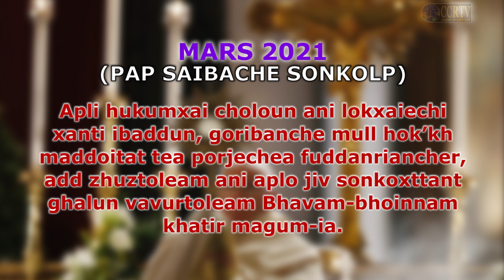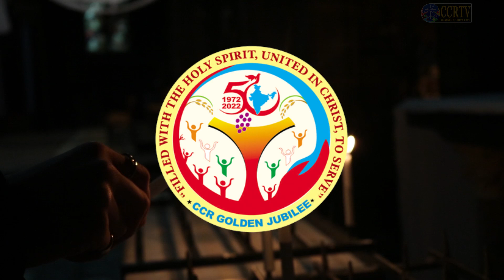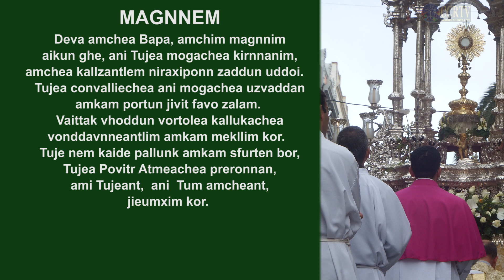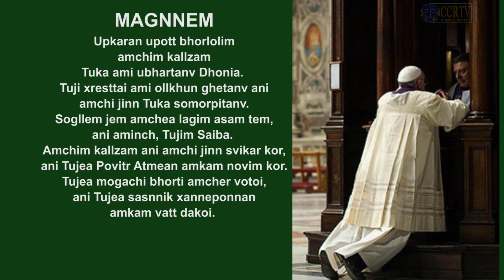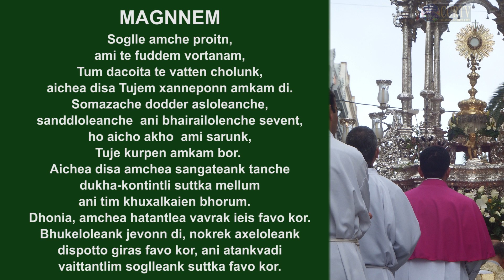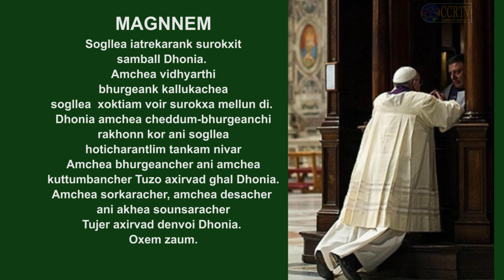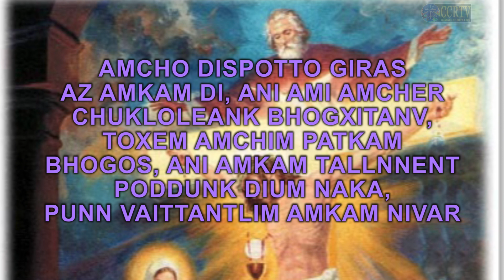Intercessory Prayer Konkani March 14 2021